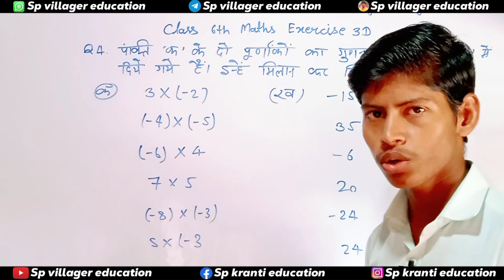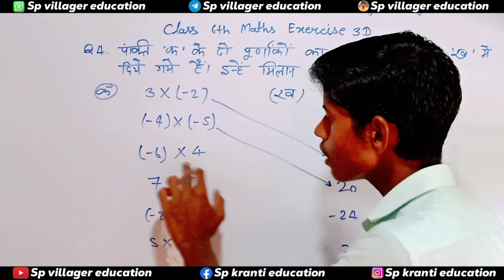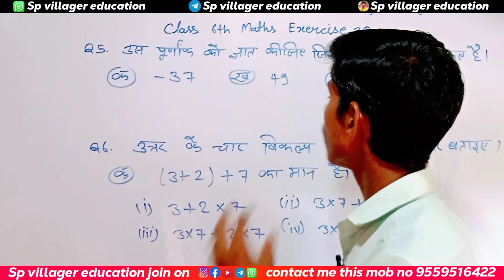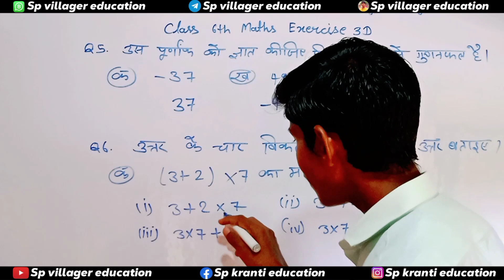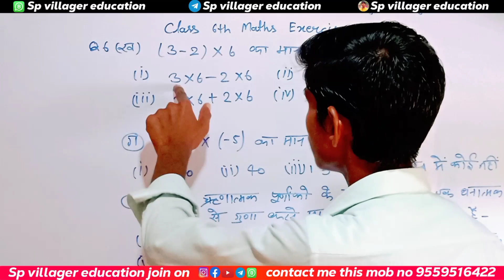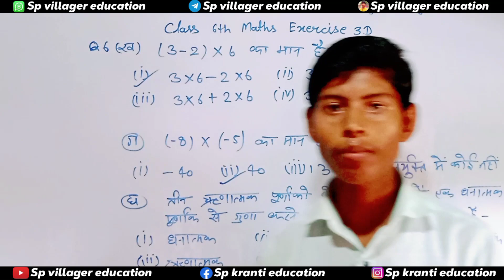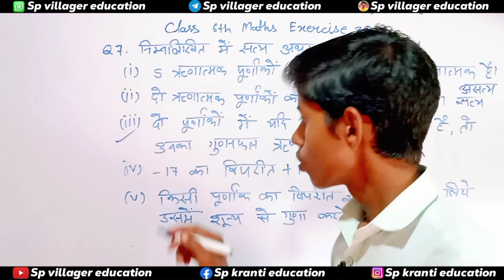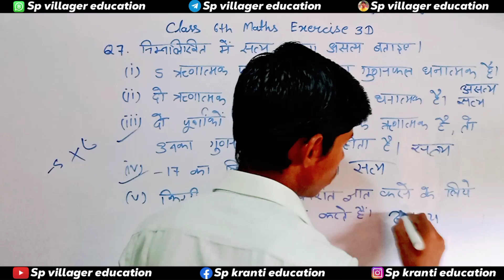Class 6 maths chapter 3 exercise 3d part 3 || Integer numbers - पूर्णांक संख्याएँ || up board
Hello friends! I'm Sachin from Gorakhpur Uttar Pradesh 🤗. I make educational videos on this channel for your children. Friends! our target is not teaching anyone. our target is making people learn by learning 🤔. I want your children to learn something with watching my videos.

Class 6 maths chapter 3 exercise 3d
Integer numbers
पूर्णांक संख्याएँ
up board class 6
rs aggarwal class 6 chapter 3 exercise 3d
class 6 maths
exercise 3d
chapter 3
exercise 3d class 6
whole number class 6
class 6 maths exercise 3d
up board class 6 maths solution in hindi
class 6th math up board
up board class 6 maths exercise 3d
exercise 3d class 6 maths
class 6 maths chapter 3
sp villager education

From :- Dohariya Bazar (Gorakhpur Uttar Pradesh) [India]